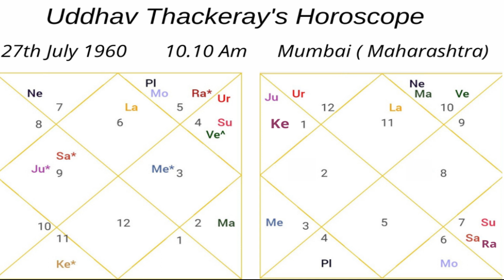देशमुख के खुलासों से बौखला गए उद्धव ठाकरे,CBI के सामने खोले सारे राज़,मुश्किल में महाराष्ट्र सरकार ??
Deshmukh resigned from his position on April 5 after the Bombay high court directed CBI to probe into the allegations against him.Now Uddhav Thackrey will face same situation after resign him,big crisis for Mahrashtra Govt & Uddhav Thackrey

Indu Sharma is a renowned Vedic, Naadi, Mundane and Medical Astrologer with more than 22 years of experience. She is an expert in Vaastu and Occult science. She offers valuable consultation and accurate predictions. She is more inclined towards spreading pure knowledge of astrology with depth of spirituality. She has also written a book on astrology name ""The First Born Child"" under the guidance of the eminent astrologer Mr. K.N.Rao